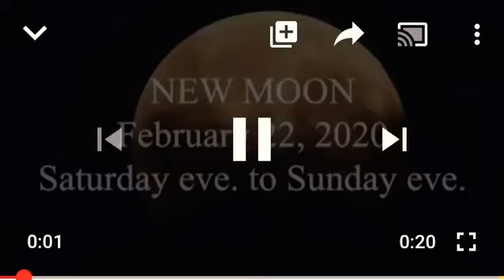NEW MOON FEBRUARY 22 SATURDAY EVE TO SUNDAY EVE